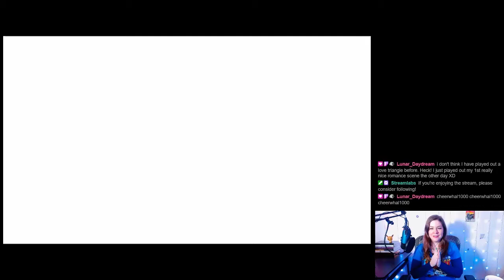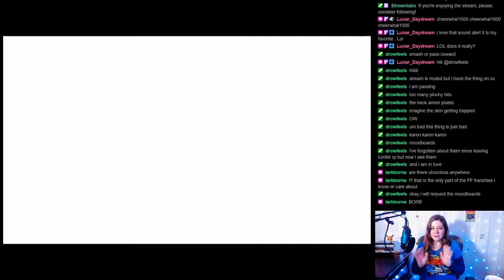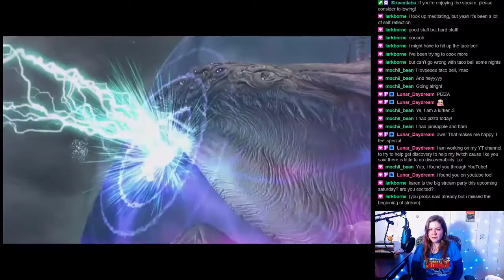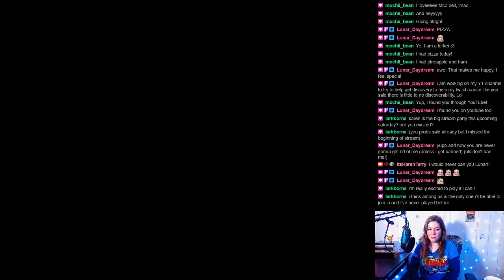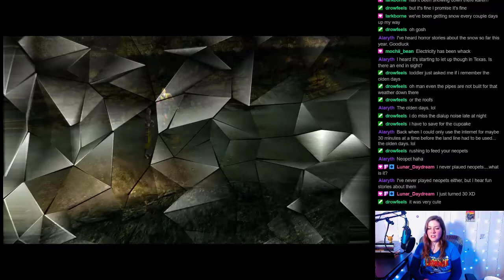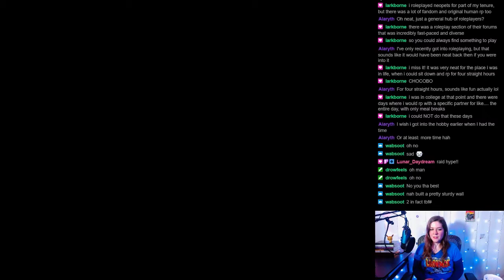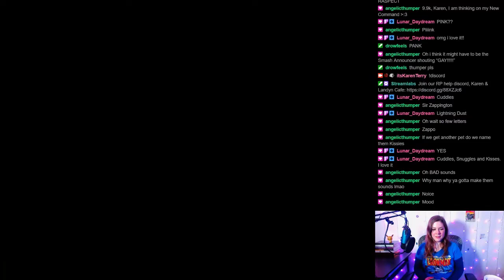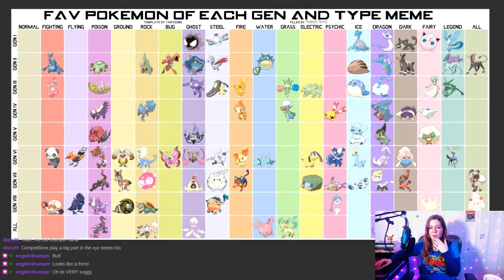Final Fantasy X - Part 6 | Artistic License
Chapters:
0:00 Introduction
2:46 Previous Episode of Spare Room
5:39 Let's Play FFX
1:41:07 Pokemon Meme

365 Days of Character Creation